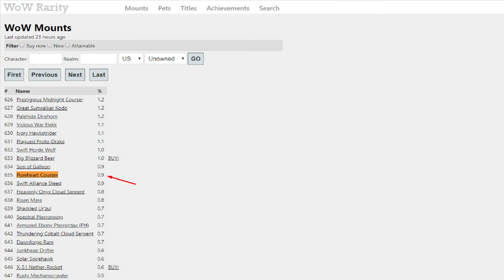Наконец-то 100 превознесений получено